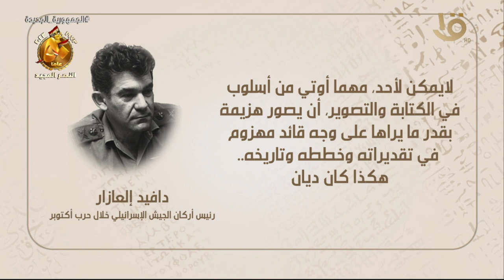هوامش على دفتر النصر.. دافيد إلعازار رئيس أركان الجيش الإسرائيلي خلال حرب أكتوبر